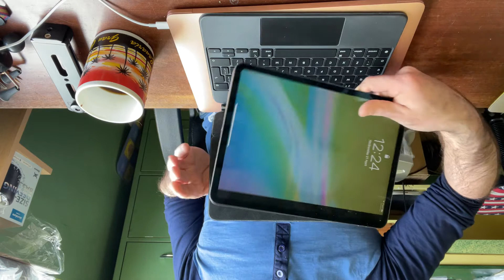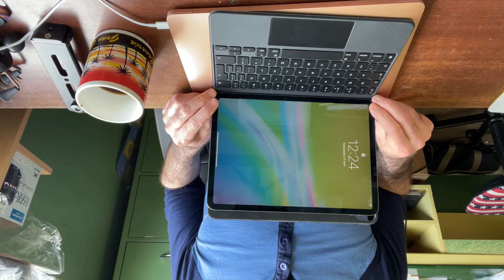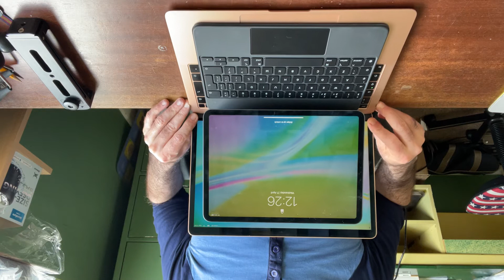phone records upside down, youtube has no rotation tool, still want to show off apple magic keyboard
this is on you, youtube, i recorded this video to show everyone the ipad apple magic keyboard accessory for ipad pro 11” and i uploaded it straight from my phone. there must be a better way in the 21st century when robots are flying helicopters on mars and i can’t even rotate a video using the world’s biggest online video tool ~